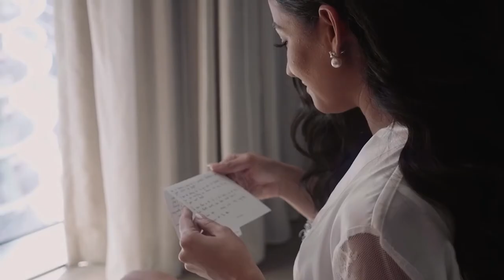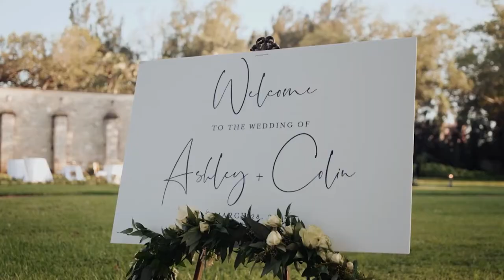Wedding of Ashley and Colin at Ancient Spanish Monastery Miami USA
by Pink Dust Films for Sugarfree Studio